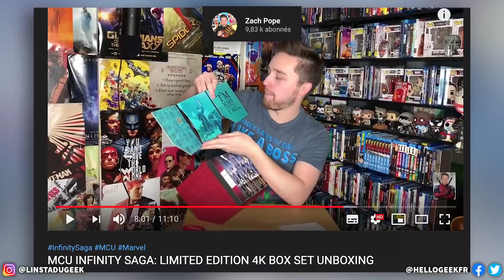SCÈNES SUPPRIMÉES de MARVEL dans le COFFRET THE INFINITY SAGA !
Le coffret The Infinity Saga de Marvel vient de sortir ! Avec lui, des tas de scènes supprimées (alternatives, annulées, etc...) !

❌Pas d'insultes